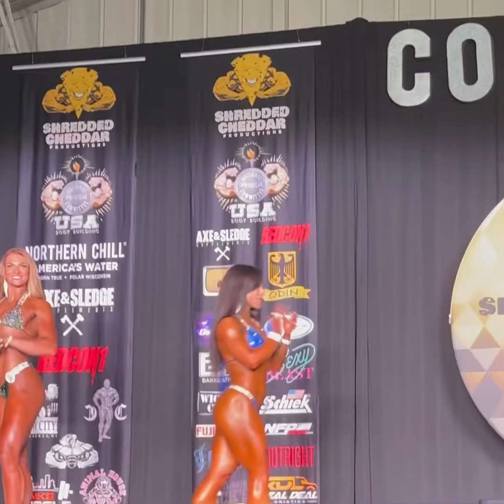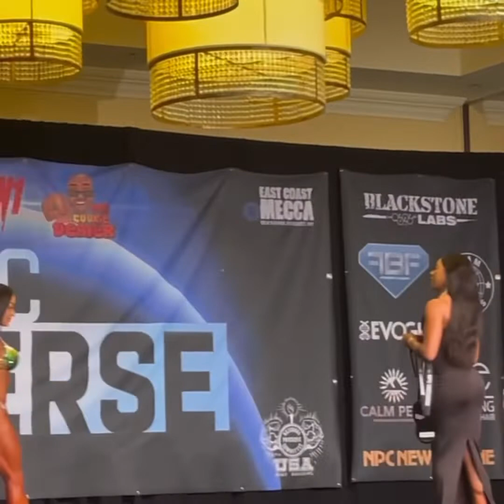Leslie Reyes The 2 Show Pro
Leslie Reyes Turns Pro in 2 Shows and makes her Pro Debut all in a single prep.
Coached & Trained by Paulie Swollz